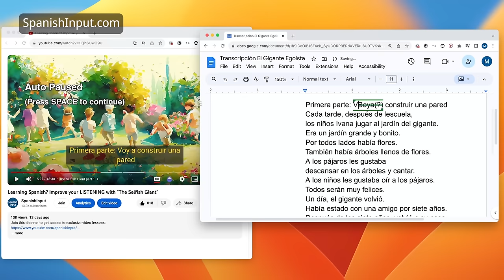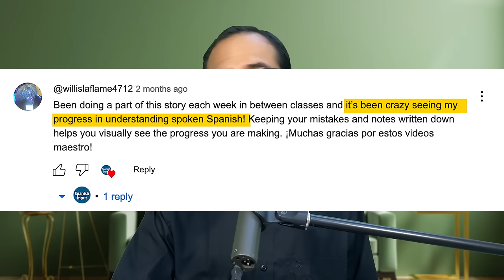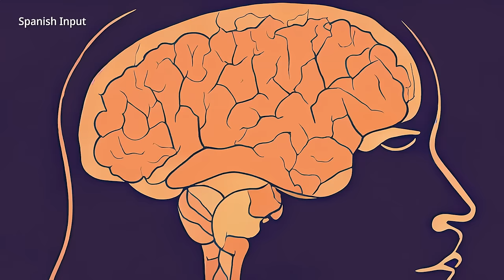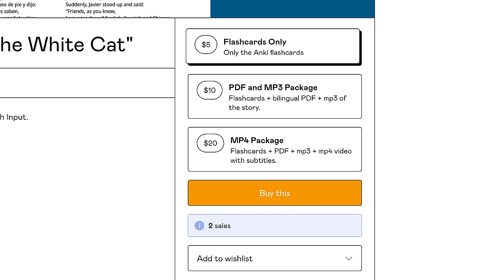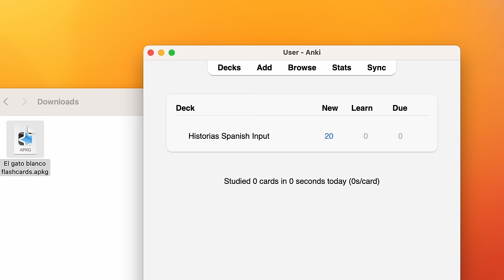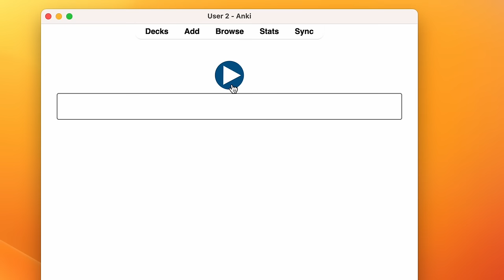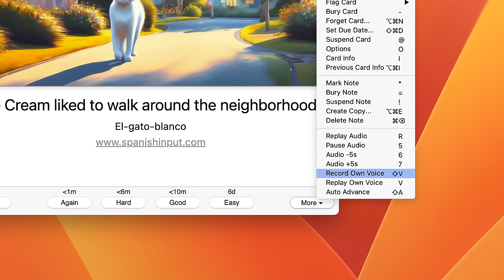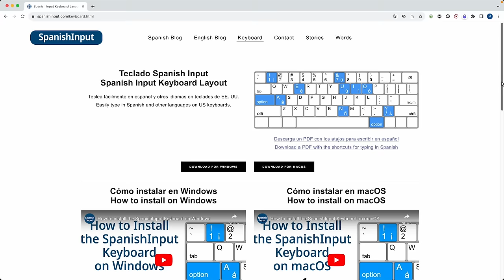Learning Spanish? Improve your LISTENING with "The White Cat"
If you're learning Spanish, the most important thing is to improve your listening. "The White Cat" is a short story created especially for this. The story was written using a list of the 5,000 most common words in spoken Spanish, so you won't be wasting your time with uncommon words. The only word outside the list is "gata".

If you want to do the transcription exercise using GlotDojo, here's a step by step guide:

VIDEO CHAPTERS
00:00 Intro
03:14 The White Cat part 1
05:21 The White Cat part 2
07:57 The White Cat part 3
09:51 The White Cat part 4
12:28 The White Cat part 5
13:51 Anki flashcards

If you're curious, this story is based on an old story in the public domain called "Tobermory", by Saki. But I've made so many changes it's barely recognizable. The previous story, "The Mysterious Woman" was based on "The Sphinx Without a Secret", by Oscar Wilde.

AI USE:
The images for this story were created using Adobe Firefly inside Photoshop. It took me a week to generate the images because I had specific requirements for each character, so I had to re-generate each image (completely or partly) many times.